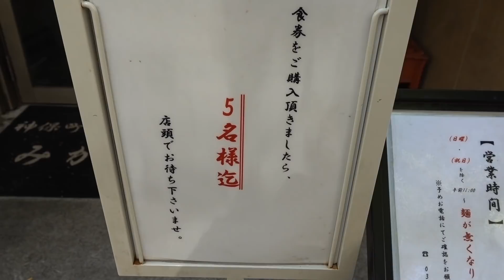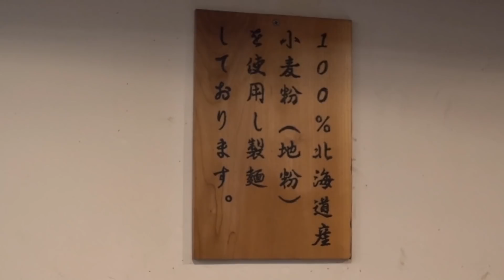神保町 焼きそば【みかさ】のイカ・エビ入りソース焼きそば Chow mein seasoned with sauce of MIKASA in Jinboucho.【飯動画】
神保町で連日行列のできる焼きそば専門店「みかさ」で絶品のソース焼きそばをいただきました。